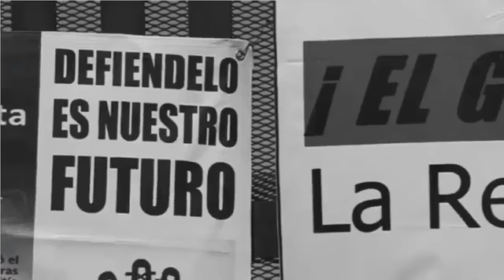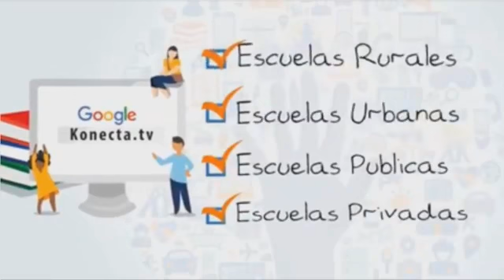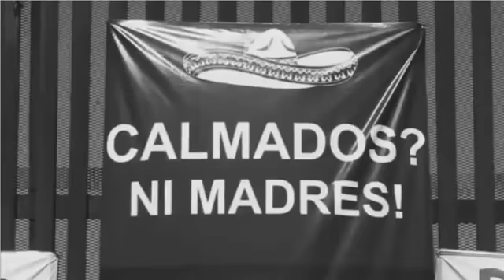edicion24mex...xosse trinidad y fernando a. gomez.................7/nov/2017